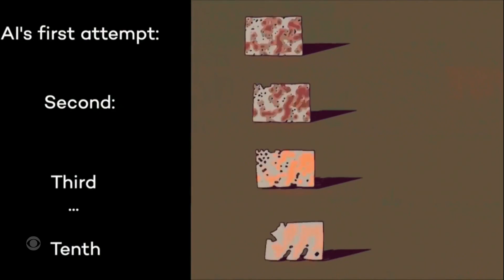For first time, researchers use artificial intelligence to build a robot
A team of researchers at Northwestern University say they have developed the first artificial intelligence program that has built a robot. They say what the robot can do isn't the main point, but it's what this breakthrough could mean for the future of AI. Charlie De Mar has details.